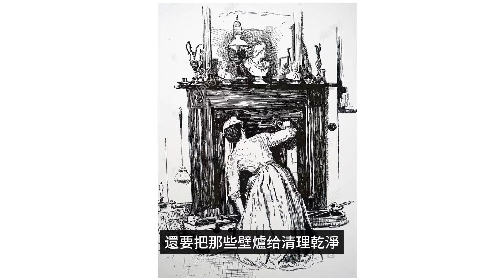愛德華時期女傭的一天 𓆸 階梯下的人生，清晨五點，莊園裡的掃地女傭已經起床準備要開始工作了。｜henghsiao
𓆸

最底層的傭人最早起床，在清晨四點掃地女傭就已經被鬧鐘叫醒，
用水罐裡的冷水稍微梳洗，把自己穿進馬甲穿上制服，梳好頭髮戴上帽子，就要開始準備工作了 。
每天的第一個工作就是清理爐灶，然後準備生火，燒水煮茶，
在要開始泡茶的時候，你要去把上層女傭叫起床，廚房女傭還有其他打掃女傭。
大家都起床後，辛苦的家務工作就要展開了。

這個影片，是我在看大英帝國一日上流史後整理出來的文章，書裡面有更多細節跟解析度很好的照片，有興趣的人可以去找這本書來看喔～

𓆸
Credits:
google資料收集
google/pinterest  pics
book reference:
大英帝國一日上流史